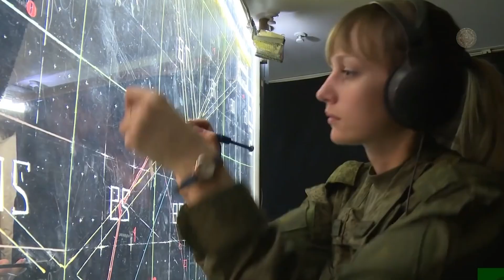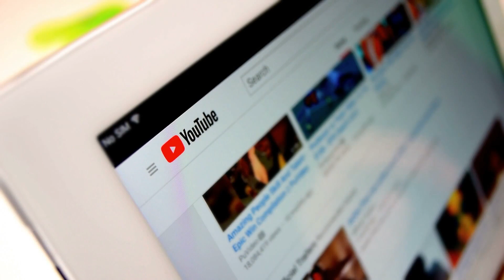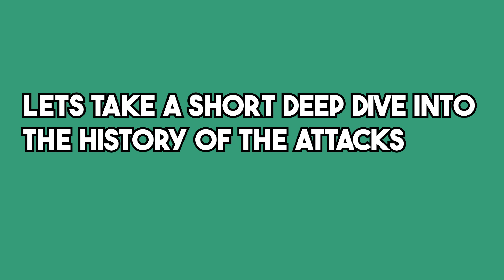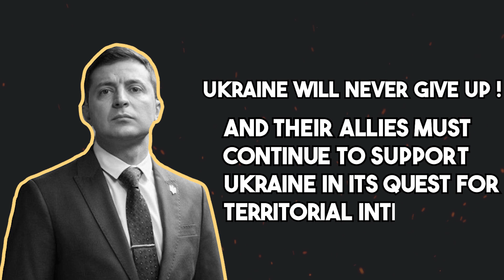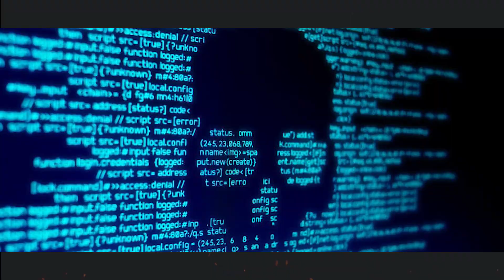Putin Is Panicking: Crimea Receives DEVASTATING Drone Attack From Ukraine!